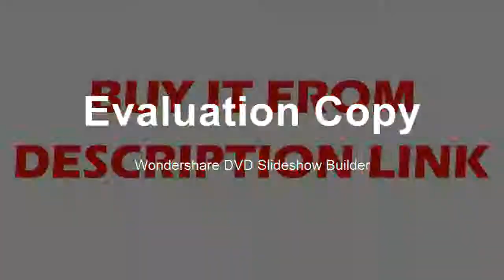Pen type Meter pH Temperature Conductivity TDS ORP Salinity optional ORP Taiwan Made Water Quality T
Product On Aliexpress

Brand Name:DANOPLUSDisplay Type:DigitalWith Backlight Or Not:YesModel Number:M0199720Type :6-in-1 Water Quality TesterMulti-parameters :pH, Conductivity, TDS, Temperature, Salinity,ORP